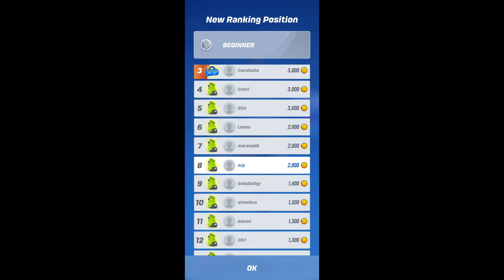Tennis Clash 2019 Actual Gameplay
Tennis Clash is a 2019 Mobile Game swipe and hit can be played with random players in different countries, with rankings.
Easy to control and easy to play
with rankings and loots
Pros: Easy to Play, Nice GUI, Free to play, rankings, can be played with a player. Compete in different categories

Cons: Repetitive, items need to purchase for upgrades.